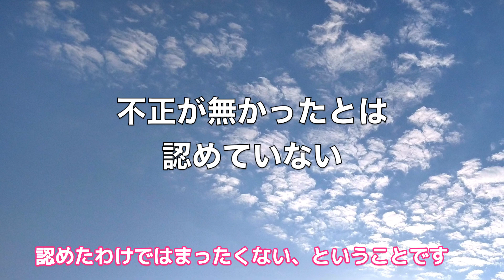【裏切り？】シドニー・パウエル 司法取引で『有罪』を受け入れる【戦略？】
シドニー・パウエル弁護士がジョージア州との裁判で有罪を受け入れました

音楽　MusMus